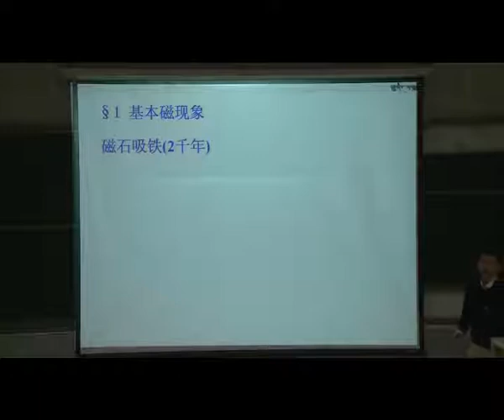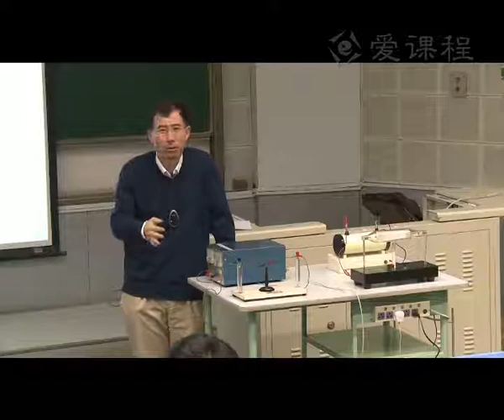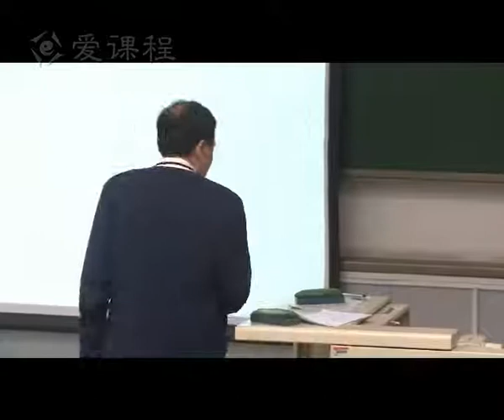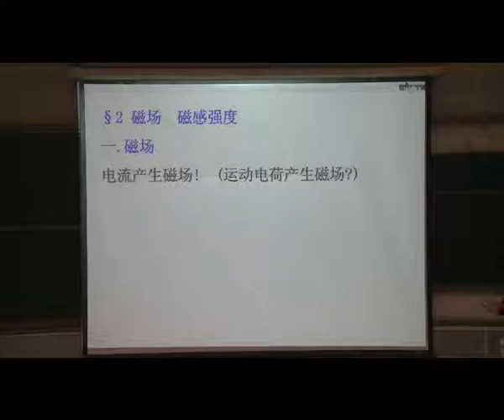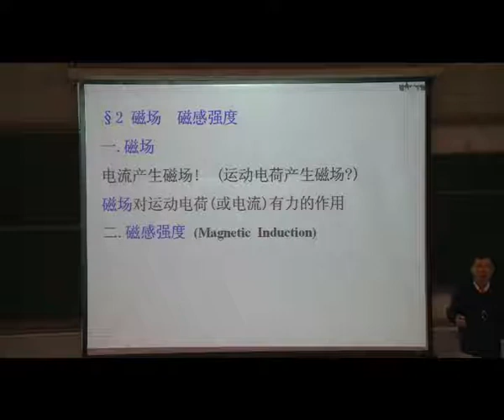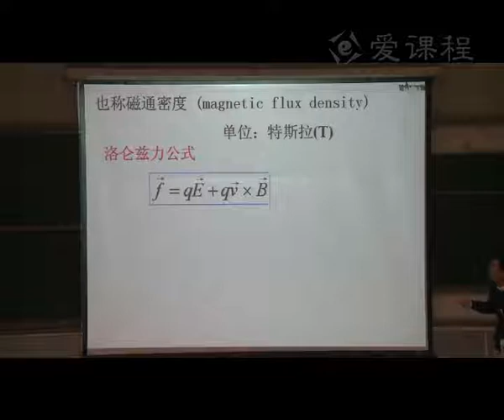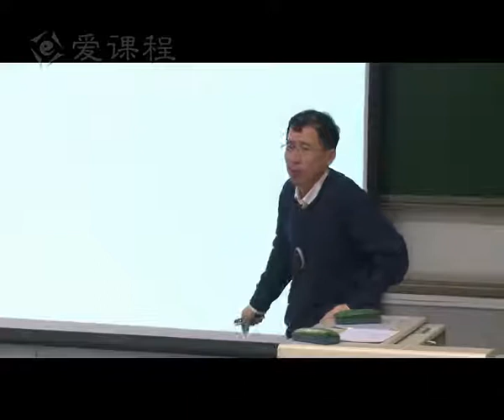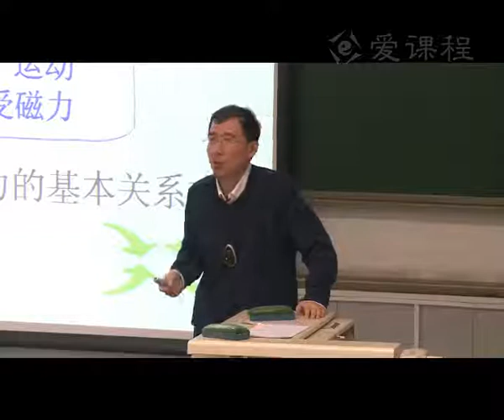静磁场0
大学物理